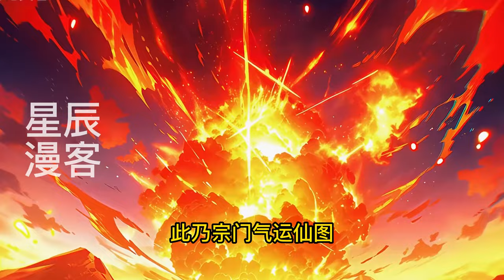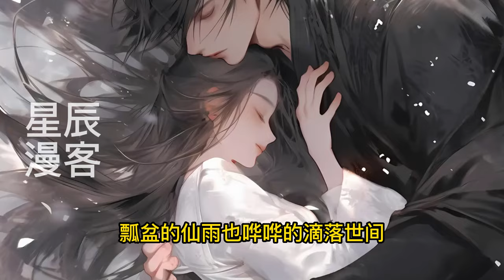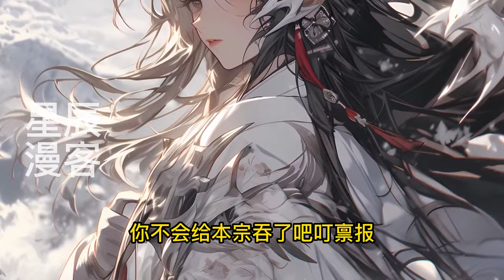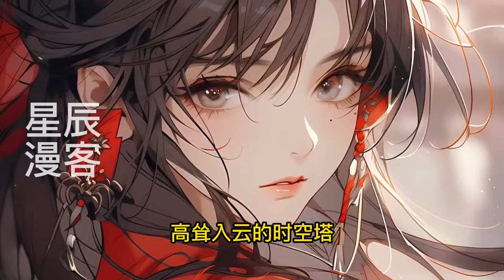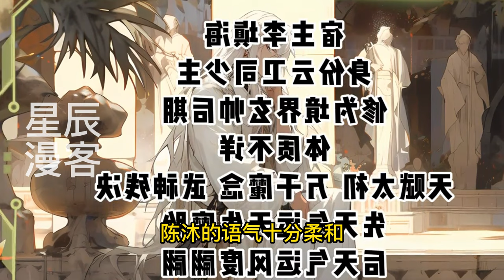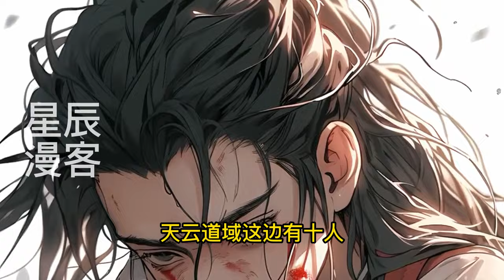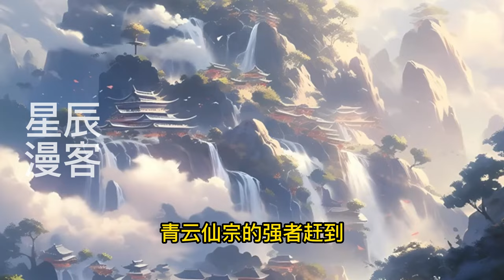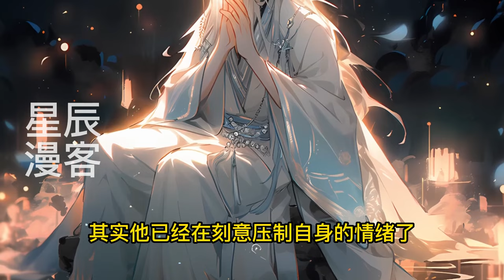【更新】《离谱！这个宗门的保安都是大帝修为！》300-455（已更至最新）风清扬成掌门后激活诸天神宗系统，开局召唤大帝老祖…大弟子至尊圣体，天生至尊！二弟子青莲剑体，青莲剑仙！三弟子凤凰圣体，凤凰女帝